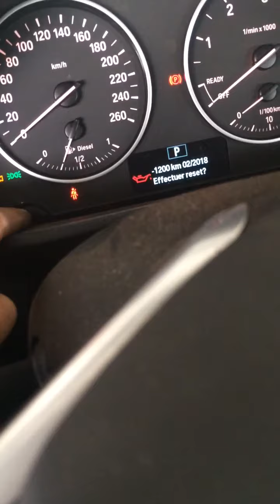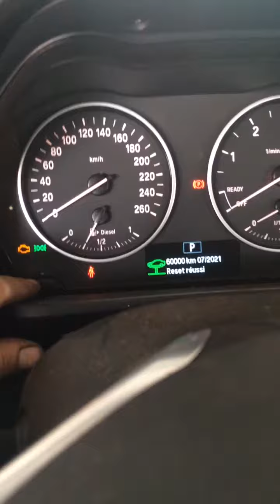Comment faire la remise à zéro service vidange d'huile moteur et Controle technique pour la BMW X1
How to reset service indicator for BMW X1